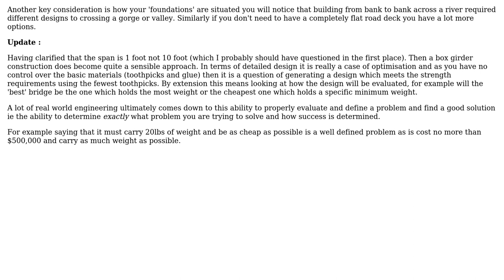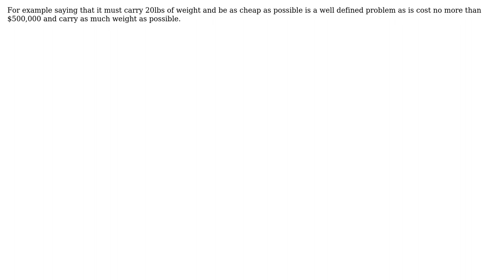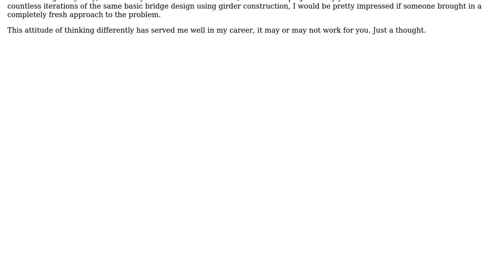Engineering: Most efficient way to build a toothpick bridge (2 Solutions!!)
Engineering: Most efficient way to build a toothpick bridge

With thanks & praise to God, and with thanks to the many people who have made this project possible! | Content (except music & images) licensed under CC BY-SA | Music | Images & others | With thanks to user Chris Johns user CBRF23 user AndyT user Addison and the Stack Exchange Network Trademarks are property of their respective owners. You are responsible for your own actions.